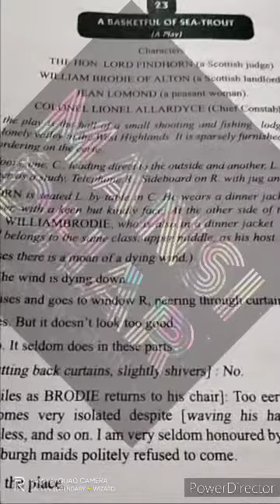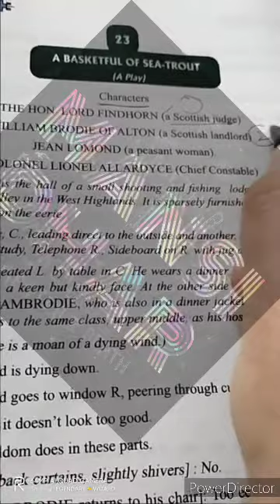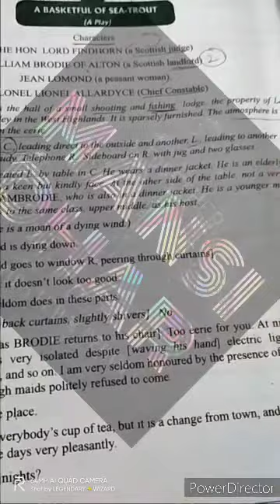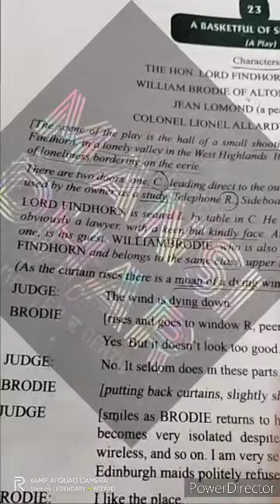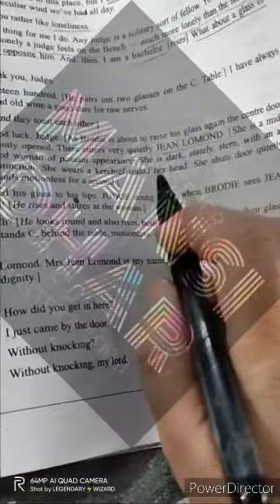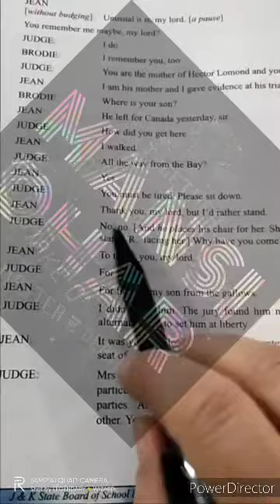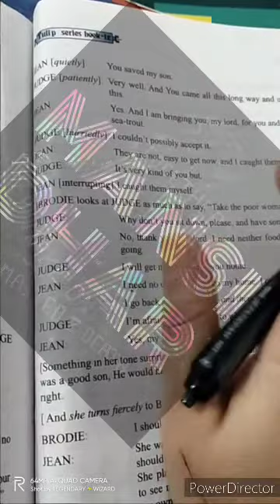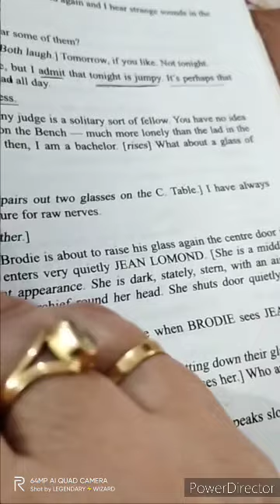Play A BASKETFUL OF SEA TROUT CLASS 9TH BY MANSI DHAR